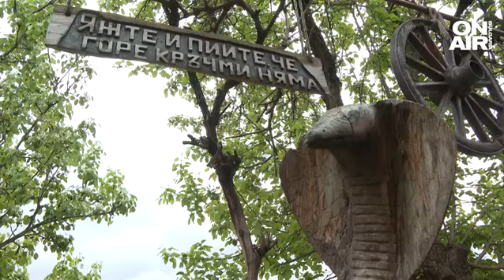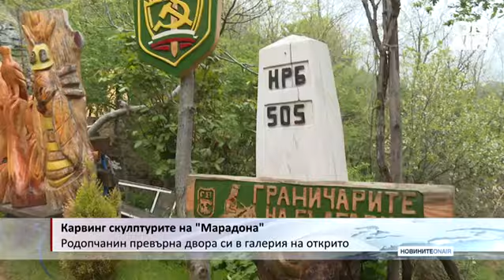Галерия на открито: Марадона от Старцево изумява със своите карвинг скулптури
В рубриката ни "5 минути извън новините" ви разказваме за българския Марадона, който изработва карвинг скулптури. Пред екипа ни в с. Старцево Велин Чаушев подобри личния си рекорд за груба изработка на скулптура с моторен трион за 15 минути.

"Половината ми живот мина във футбола, по стадионите. Може би играта ми заприличваше като на Марадона и от там дойде и прякорът Марадона. В нашия район няма как да продължиш с футбола. Принудих се и заминах за София, защото тук нямаше работа и всичко с футбола приключи. След това, за моя радост, станах и много добър майстор в строителството, с годините. В момента съчетавам строителството и скулптурите", разказа Велин Чаушев.